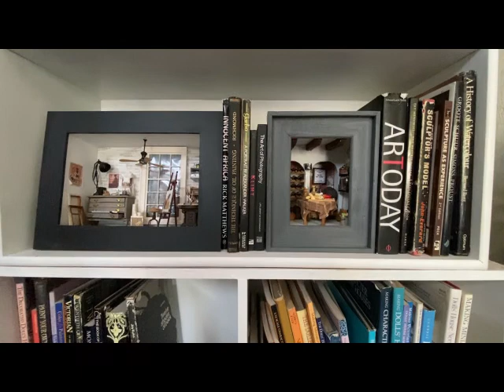Wine Cellar & Art Studio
Showing the 1:12 scale Miniature 'Wine Cellar' and 'Art Studio' Roomboxes in a bookshelf setting